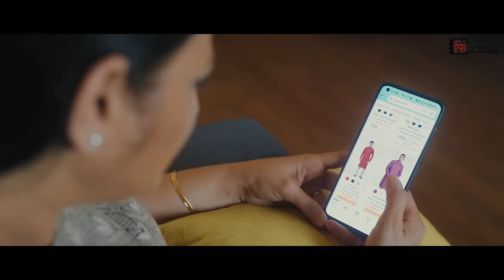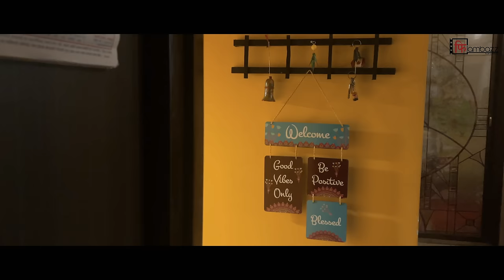When a practical girl & an emotional guy met| Neel Mrugsee 2|Best Romantic Hindi WebFilm|2023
After separating from each other for a while, Neel reconnected with Mrugsee. They wanted to move forward on their Romantic journey, but for that to happen and for Mrugsee to make a final decision about their future together, she decided to stay at Neel's place, and what followed is the story.

Casting -
Neel                       - Akshay Kelkar
Neel's Mother        - Smita Sarvade
Mrugasi's Brother  - Pratik Mhatre

Line Producer  - Tejashree Vaidya

Executive Producer - Sail Kokate

Associate Director  - Danish Khan.

Art Director -  Pratik Muppawar

Direction Department
1st Assistant Director - Prasad Aswalkar
2nd Assistant Director -  Nikita Mahendra

Camera Department
Associate Cinematographer- Pradeep deshpande

Assistant Cinematographer - Rinku Gupta

Drone
Around The World

Lights and Grips  -
Om Sai Lighting and Grips

Background Score Arranged & Mixed by Abhimanyu Karlekar & Chetan Fefar

Music
Music Directors - Abhimanyu Karlekar and Chetan Fefar
Vocals - Chetan Fefar (Kashmakash)
Lyrics - Chetan Fefar
Music Production  - MK WORKSTATIONS
Music Composed & Produced by Abhimanyu Karlekar

Costume Designer - Sakshi Bhatkar

Make up and Hair - Dharmesh Kadam

Spot - Sachin Kadam

Catering by - Martand Caterers (Nahur)

Publicity and promotion Design  - Rohit Ranjana

Title Design  - Santosh Yesale

Making and Still Photography - Sudeep Chavan

DI Colorist -  Suyash Acharya

Special Thanks -
Nilesh Chavan - Blu Pigeon Studios
Bhavesh Koli
Kaustubh Rane
M.B Rane

Location Courtesy
Bhavesh Koli
Mi Hi Koli Restaurent (Thane, Mulund)